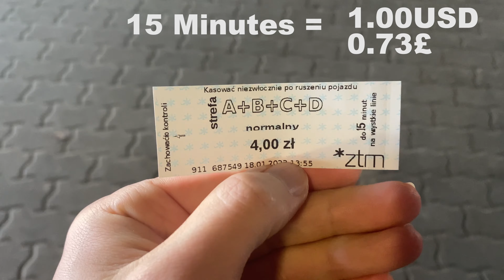THE 5 BEST THINGS ABOUT POLAND 🇵🇱 | BENEFITS OF LIVING IN POLAND | IS POLAND A GOOD PLACE TO LIVE?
In this video, I tell you my top 5 things that I like about Poland. These 5 things are based from my experience travelling in Poland. I think Poland is a nice place to live, so if your looking to move or travel here, then there is a lot to see and experience.  I wish you the best on your life journey!

Ethereum wallet address: 0x508faB4b291063f9C4963998dA9A19c988d043EC

Cardano wallet address: addr1qxd04yfu245kufkmec70gnhr6vaaczmq4ll26zy70p00vwcqnjk9zkzkhmps9kewgd8year4y9cyzwnlnfsd6fxed7ms29w5t2

Solana wallet address: CaaRg6kwvz6nAKZ2RNM4FeynEL5MdqFHh33WhNyY5aGP

Photo: Anthony Beck from Pexels
Videos: Michał Polak from Pexels
  and Mart Production from Pexels

USEFUL THINGS:
Learn Polish for Beginners
Polish Heritage Songbook

My name is Gabriel, a Canadian vlogger documenting my first year of leaving home and travelling around the globe. I want to inspire others to see the world, and treat it as one big home. I hope you will explore, take risks, and go on your own adventure! At the end of it all , I believe the memories we make are the one of the most important things.